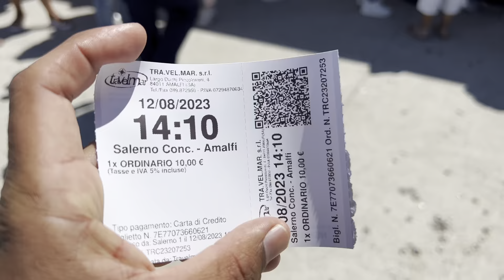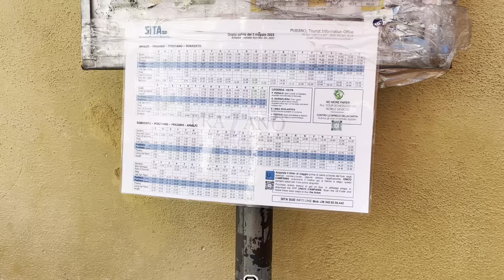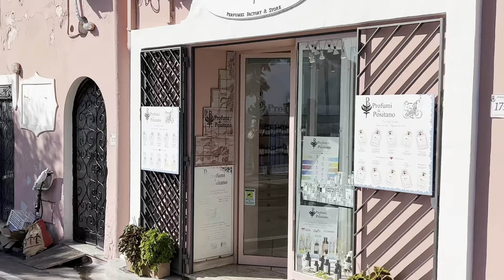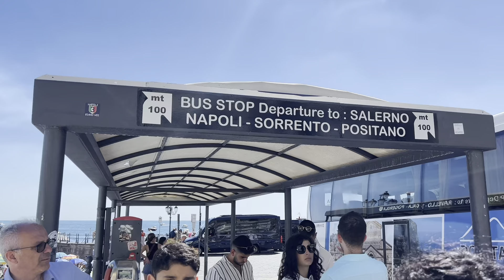LA COSTA AMALFITANA: EL DESTINO DE ENSUEÑO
Como anda mi gente belleza de Youtube , como nos dimos una vuelta por la Isla de Capri en el video pasado , no podiamos dejar de ir a visitar la famosa Costa Amalfinata , recorrimos Amalfi , Positano y Maiori .

 El spot de la foto en Positano es aca...

 No se pueden ir sin probar el sorvete de limon , es riquisimo .

Te gusta mi contenido , podes ayudarme con un cafecito o una birrita

  Gracias por compartir, comentar y si querés saber más, no dudes en escribirme